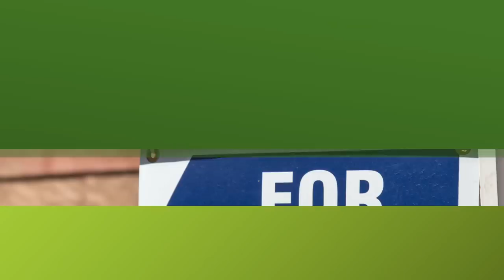Trump declines to divest family business, and other Moneywatch headlines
Donald Trump won't put real estate business in blind trust; president-elect's tax cuts could dent U.S. credit rating; and U.S. files unfair trade complaint against China. These headlines and more from CBS MoneyWatch.